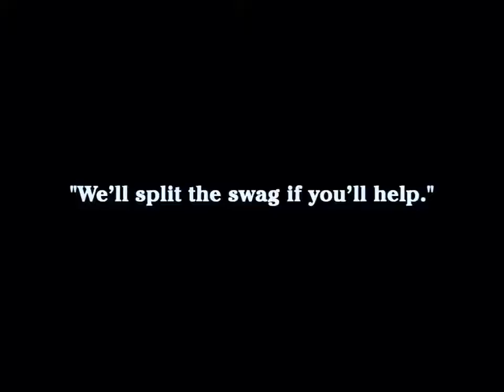The Tramp Charli Chaplin Comedy Movie